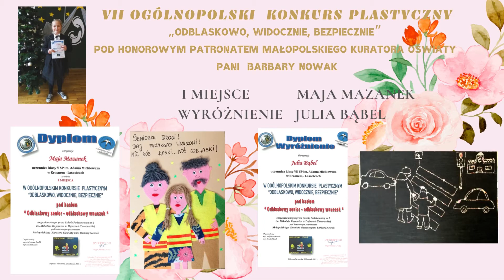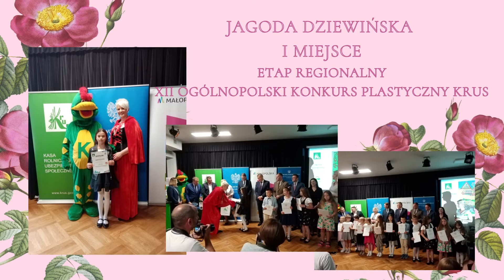ZAJĘCIA PLASTYCZNE W SZKOLE